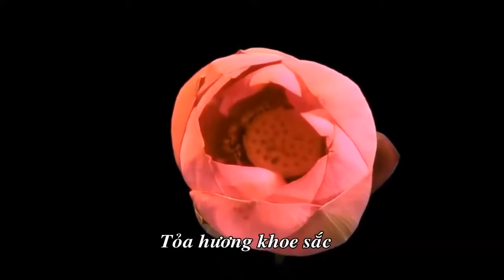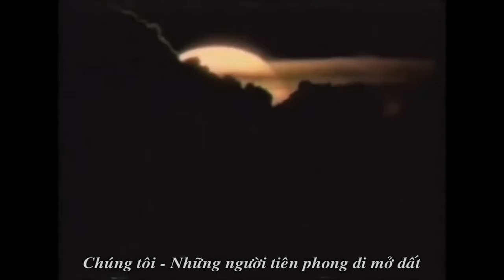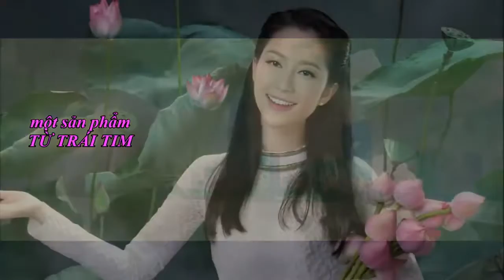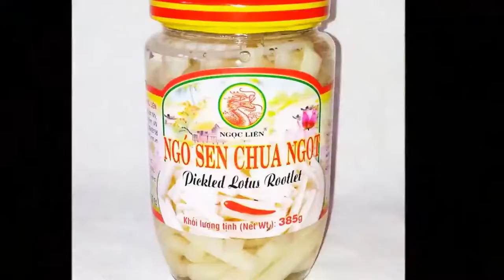Dự án Khu đô thị Làng Sen Việt Nam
Dự án Khu đô thị Làng Sen Việt Nam của chủ đầu tư Phúc Khang được tự hào mệnh danh là “quê hương thứ 2 cạnh Sài Gòn” bởi nét kiến trúc đậm chất văn hóa truyền thống của cả 3 miền với cây đa, bến nước, sân đình, sông quê. Với quy mô khủng lên đến 65ha và được thổi hồn bởi kiến trúc sư tài hoa Võ Trọng Nghĩa, Khu đô thị Làng Sen Việt Nam hứa hẹn sẽ là tổ ấm gợi mở nhiều ký ức về tuổi thơ cho những gia chủ xa quê lập nghiệp tại Sài Gòn.